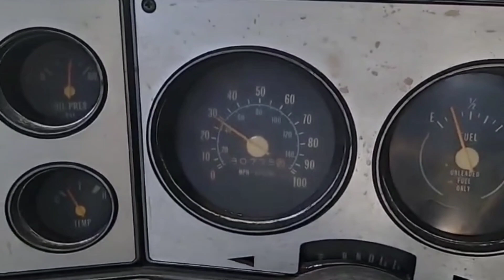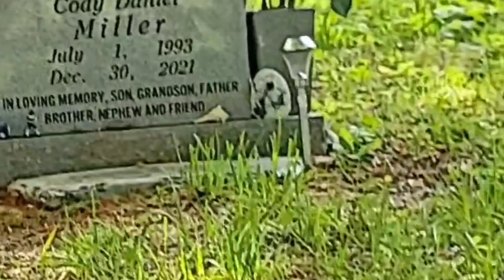The 79' Chevrolet Silverado